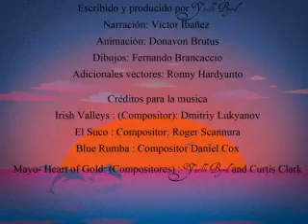LAS HISTORIAS DE ROVER ROB - ROVER ROB'S TALES EN ESPANOL FULL VERSION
ROVER ROBS TALES
 The Life of a Pirate Dog with Grace O Malley, the Irish Sea Queen
(LAS HISTORIAS DE ROVER ROB)
(La Vida de un Pirata Perro con Grace O Malley, la Reina del Mar Irlandesa)
VIDEO  Tráiler  del Libro
A LA MEMORIA DE MI PADRE
Escribido y producido por Yaelle BYRD
Narración: Victor Ibañez
Animación: Donavon BRUTUS
Dibujos: Fernando BRANCACCIO
Adicionales vectores: Ronny HARDYANTO

Créditos para la musica
IRISH VALLEYS : (Compositor): Dmitriy Lukyanov
EL SUCO : Compositor: Roger Scannura
BLUE RUMBA : Compositor Daniel Cox
MAYO- Heart of Gold: (Compositores) : Yaelle BYRD and Curtis CLARK